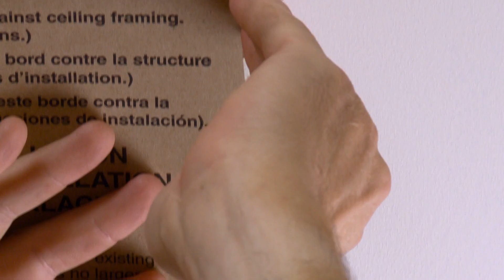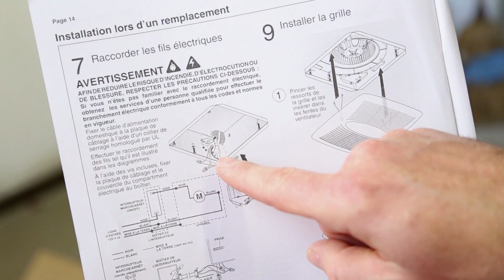Installation d'un ventilateur EZ Fit Broan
Avant de commencer, s’assurer de couper l'alimentation au panneau de service et de verrouiller ou identifier la coupure avec une étiquette d'avertissement.

Commencer par enlever le ventilateur EZ Fit de l'emballage et perforer le gabarit d'installation.

Préparer le boîtier en desserrant les deux vis du ventilateur.

Débrancher le ventilateur et l’enlever du boîtier avant de retirer le couvercle du câblage à l'intérieur du boîtier.

S’assurer que le boîtier métallique du ventilateur que vous remplacez n’est pas plus grand que 8 po. x 8 ¼ po. L’ancienne grille enlevée, il devrait être possible de voir de quel côté le boîtier est fixé à la solive.

Trouver et marquer le centre de l’emplacement de l’ancien ventilateur  sur ce côté.

Positionner le gabarit de sorte que sa flèche soit alignée sur la marque centrale faite précédemment. Puis, tracer le contour du gabarit avec un crayon.

Avec une scie pour cloisons sèches, découper le plafond le long du contour tracé en veillant à ne pas couper les conduits ou le câblage existant.

Le courant coupé, enlever l’ancien ventilateur avant de débrancher le câblage et les conduits. Ensuite, soulever le nouveau boîtier du ventilateur dans l'ouverture.

La grande ouverture rectangulaire à l'intérieur du boîtier doit faire face au conduit existant. Retirer la plaque du câblage dans le coin et enfiler le câblage de la maison à travers l'ouverture avant d'appuyer fermement le boîtier contre le plafond.

Resserrer les quatre attaches EZLockMD avec un tournevis Phillips. Le matériau du plafond doit être d’une épaisseur minimale d’un demi-pouce pour que les pinces puissent se resserrer fermement. Si vous utilisez une perceuse/visseuse NE PAS trop serrer les pinces. Le plafond pourrait en être endommagé et nuire à une installation adéquate.

Si le conduit existant est de 4 pouces, l’insérer dans le boîtier et le fixer au raccord de conduit avec du ruban adhésif toilé. Un conduit rigide peut avoir besoin d’être coupé pour s’ajuster avant d’insérer le boîtier. Pour un conduit de 3 pouces, utiliser  le raccord réducteur de 4 à 3 pouces fourni.

Placer en suite le raccord de conduit de 4 pouces dans l’ouverture et le fixer au boîtier avec l’attache et les vis fournies.

Attacher un connecteur homologué UL à la plaque de câblage et y enfiler le câblage de la maison.

Serrer le connecteur. Ensuite, brancher les fils à l'intérieur du couvercle du câblage aux fils de la maison avec les connecteurs EZConnectMD selon le schéma figurant sur les instructions du manuel. En gros, il faut brancher noir à noir, blanc à blanc et fil de terre à fil de terre. Les fils de terre peuvent être dénudés ou verts.

Une fois ces connexions sécurisées, raccorder le couvercle du câblage avec les vis qui le tenaient auparavant. Le ventilateur peut maintenant être branché et réinstallé.

Resserrer les deux vis qui le maintiennent en place. Pour installer la grille, presser les deux ressorts et les insérer dans les fentes du ventilateur.

Ensuite, pousser fermement la grille contre le plafond. L’installation du ventilateur EZ Fit est complétée.